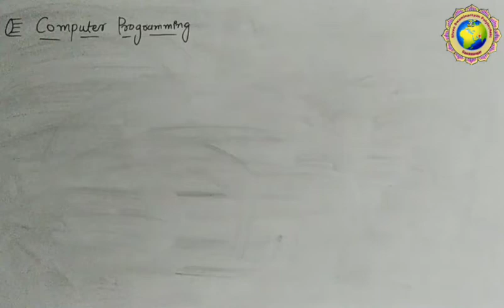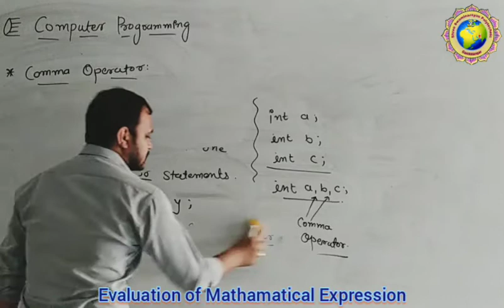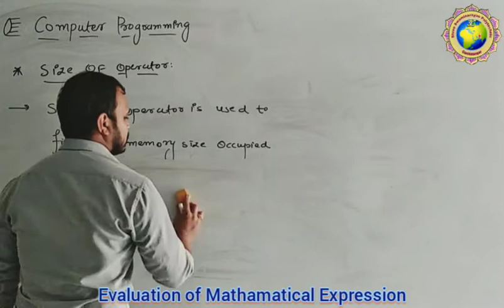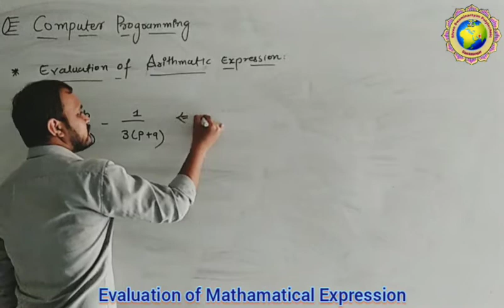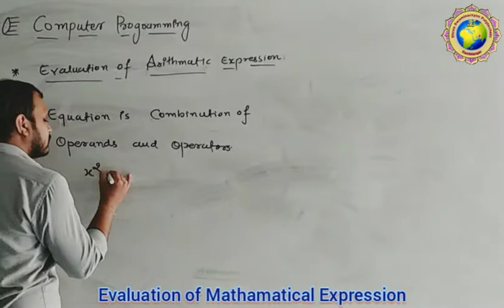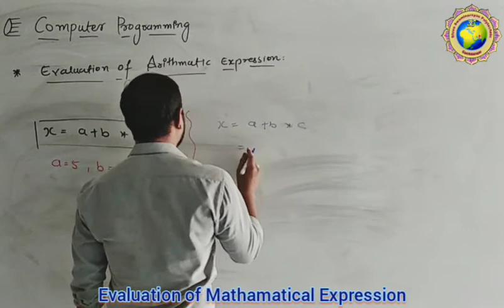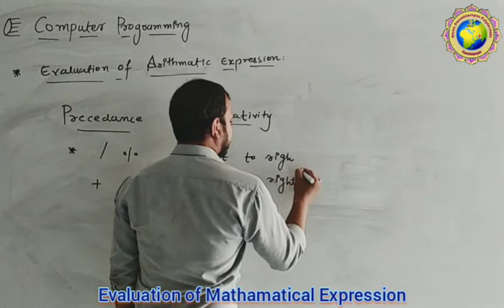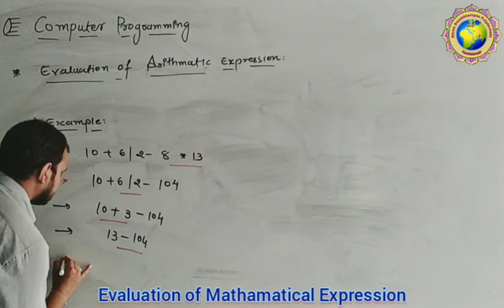CP Lecture - 07 - Oct 2020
UNIT : 03 TOPIC : Evaluation of Mathematical Expression